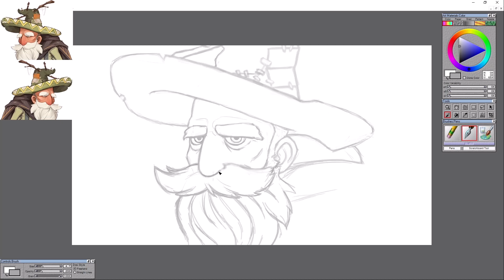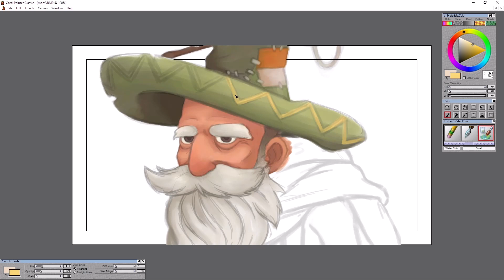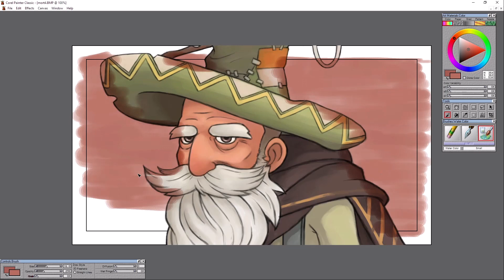My Time at Sandrock: Mort || Art Time Lapse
Oh, how I wish I could have gotten his entire hat and beard~ but I didn't want his face to be a speck on the picture, sacrifices had to be made.
I'm baffled by his cloak...robe, cape-y thing, so I just stuck with what I saw as opposed to fiddling with it until it made sense.

Time taken: 2hrs 17m.
Song: My Time at Sandrock - Full Moon over a salted dune